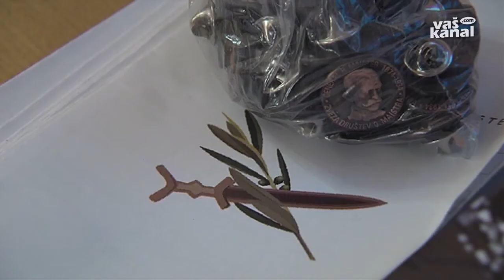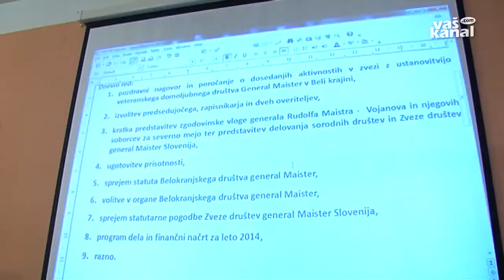Ustanovili Društvo generala Maistra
METLIKA - V Beli krajini so ustanovili Društvo generala Maistra, velikega Slovenca, domoljuba in borca za severno mejo, ki je skupaj s soborci, med katerimi je bilo tudi veliko Belokranjcev, ob koncu prve svetovne vojne odločno posegel v zgodovino Slovencev, ko je iz nemških rok iztrgal slovensko ozemlje.